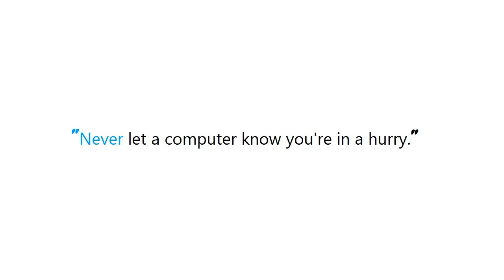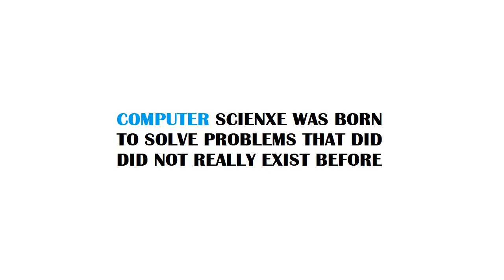PYTHON : What are the drawbacks of Stackless Python?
PYTHON:WhatarethedrawbacksofStacklessPython? PYTHON #: What are the drawbacks of Stackless Python? #

Guide : [ PYTHON : What are the drawbacks of Stackless Python?  ]